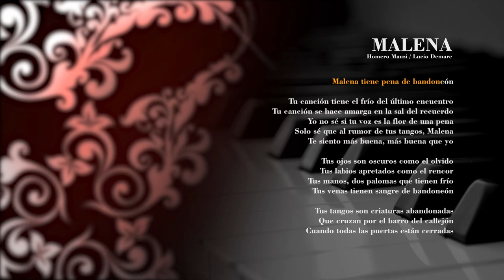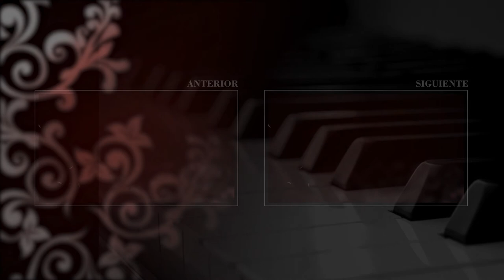Cecilia Cánepa - Malena (Lyric Video)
▶ Letra de Malena:
Malena canta el tango como ninguna
Y en cada verso pone su corazón
A yuyo del suburbio, su voz perfuma
Malena tiene pena de bandoneón

Tal vez allá en la infancia su voz de alondra
Tomo ese tono oscuro del callejón
O acaso aquel romance que solo nombra
Cuando se pone triste con el alcohol

Malena canta el tango con voz de sombra
Tu canción tiene el frío del último encuentro
Tu canción se hace amarga en la sal del recuerdo
Yo no sé si tu voz es la flor de una pena
Solo sé que al rumor de tus tangos, Malena
Te siento más buena, más buena que yo

Tus ojos son oscuros como el olvido
Tus labios apretados como el rencor
Tus manos, dos palomas que tienen frío
Tus venas tienen sangre de bandoneón

Tus tangos son criaturas abandonadas
Que cruzan por el barro del callejón
Cuando todas las puertas están cerradas
Y ladran los fantasmas de la canción

Malena canta el tango con voz quebrada

▶ Grabación, mezcla y mastering: Estudio El Galponcito